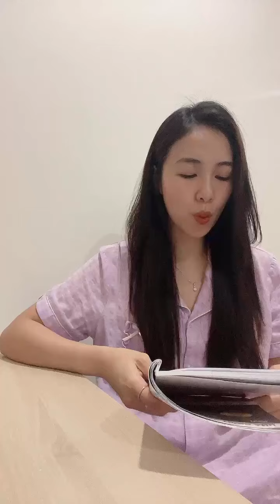PHAM QUYNH ANH_LESON4_DIALOGUE